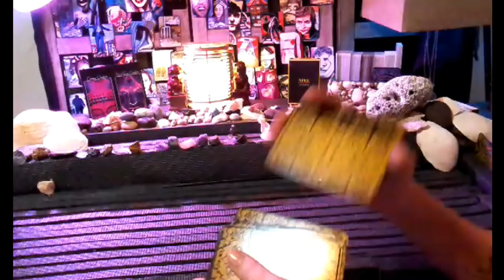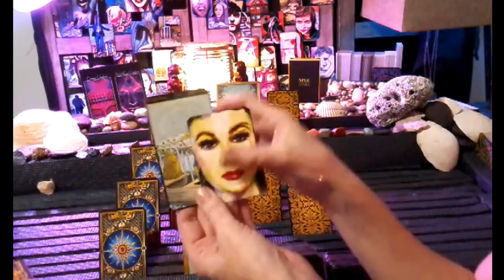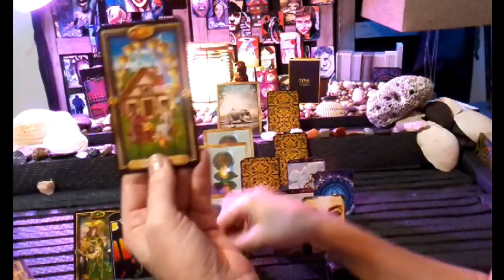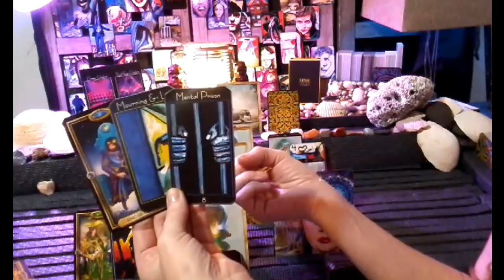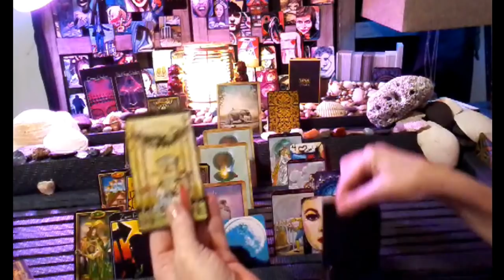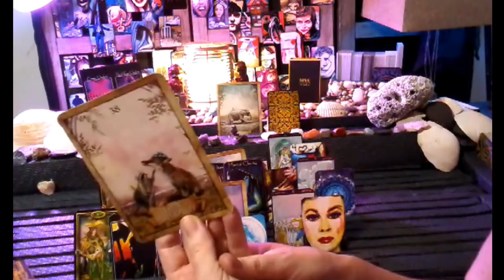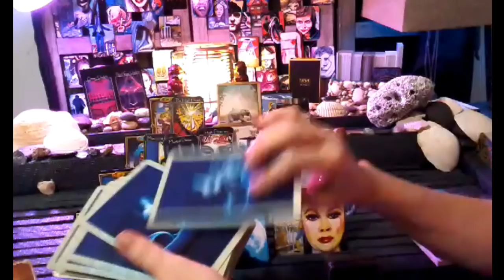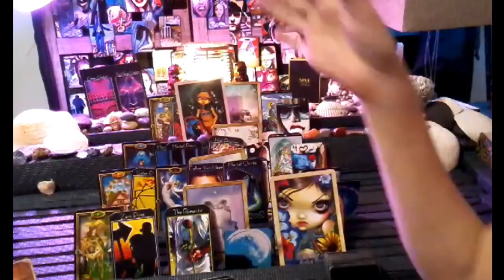nfgctarot ~ 11:11 Twin flame ~ Feb 25 to march 5 ~ Stuck in the Mud